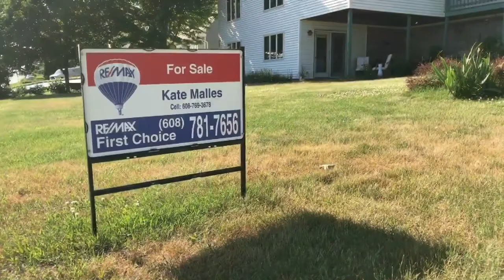25612 1st St Trempealeau